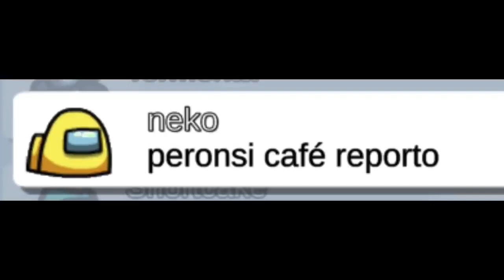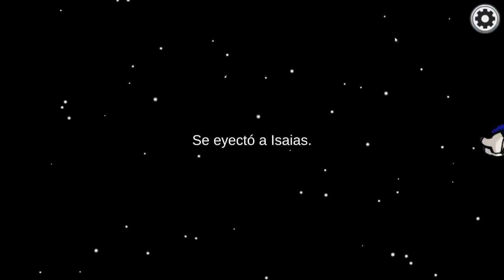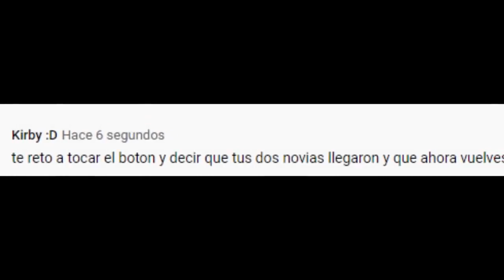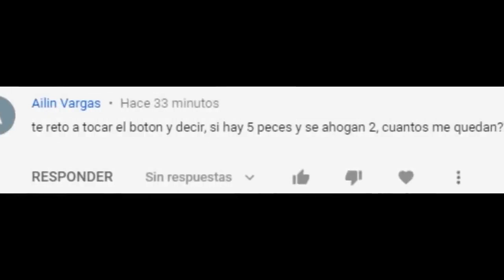SI TE RÍES PIERDES 😂 Momentos divertidos en AMONG US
Holaa  ◕◡◕